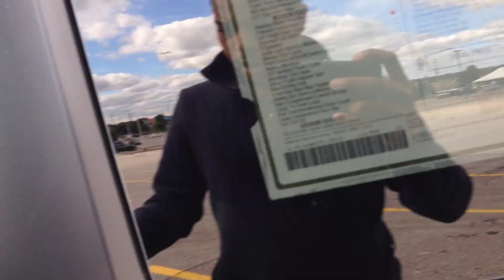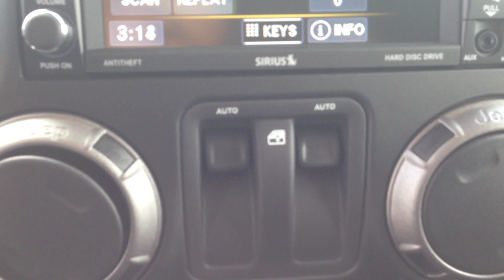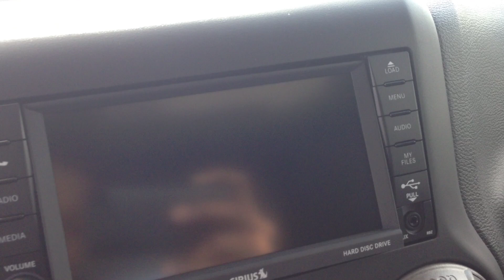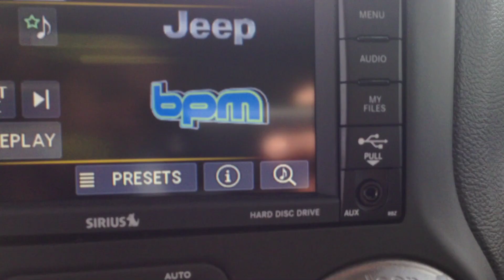2015 Black Jeep Wrangler Sport Newmarket Ontario | MacIver Dodge Jeep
Good Credit, Bad Credit, No Credit, No Problem! MacIver Dodge Jeep is a Dodge Dealer in Newmarket Ontario serving Newmarket, Aurora, Sutton, Barrie, Richmond Hill, Keswick, Mississauga, Orillia, Toronto, Markham, and surrounding area’s for over 30 years.  Visit us across from the Upper Canada Mall TODAY!